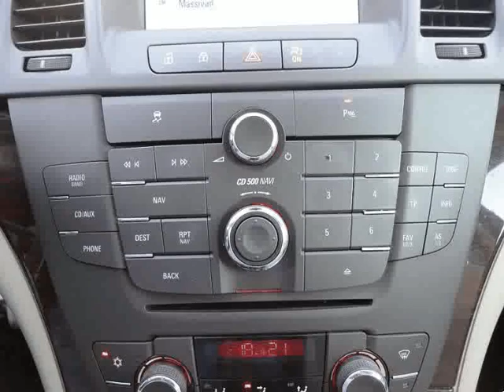Opel Insignia COSMO GPS para Venda em Garagem Leonardo . (Ref: 471283)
Opel Insignia COSMO GPS para Venda em Garagem Leonardo . (Ref: 471283) do ano 2010 com 124900 Kms. .Todos os dados e disponibilidade carecem de confirmação junto do vendedor.